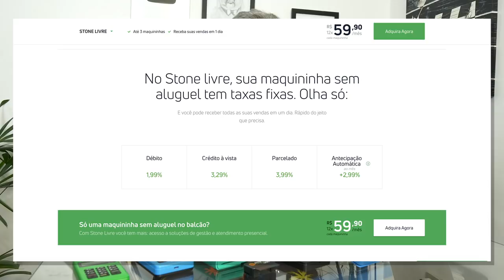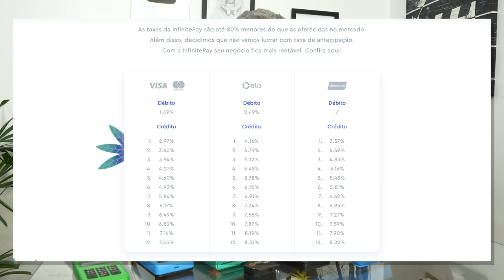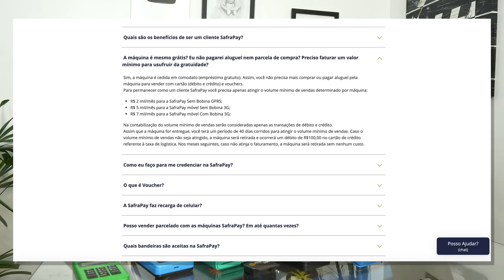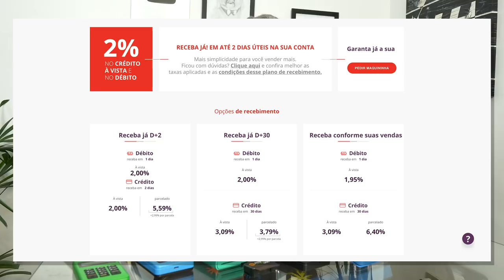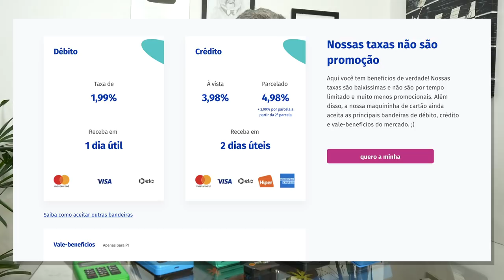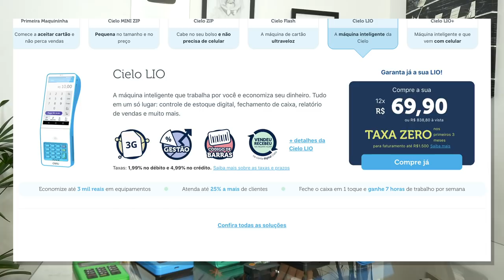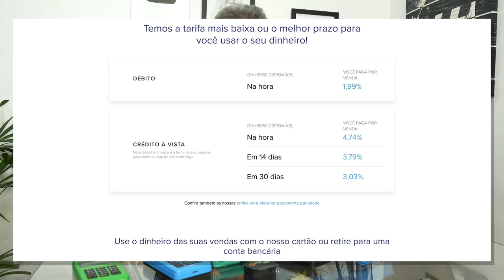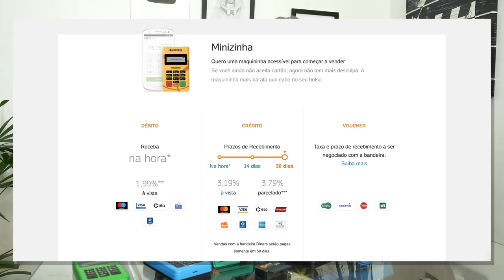💳DUELO DAS MAQUININHAS DE CARTÕES| Qual a melhor Maquininha e Conta Digital?🔝✔